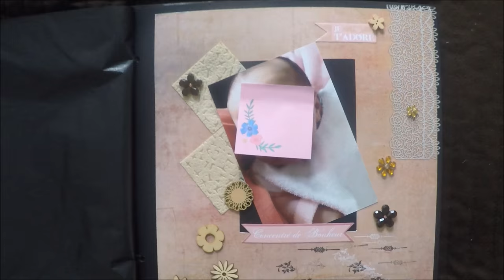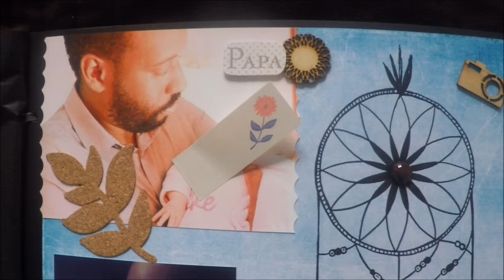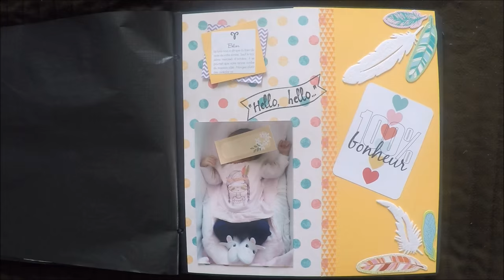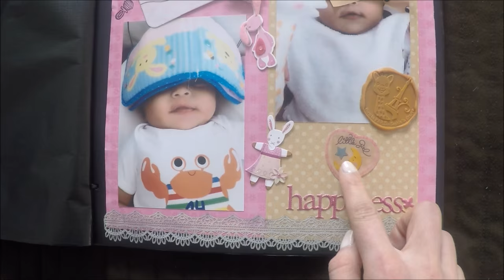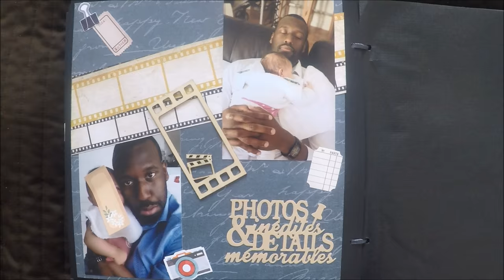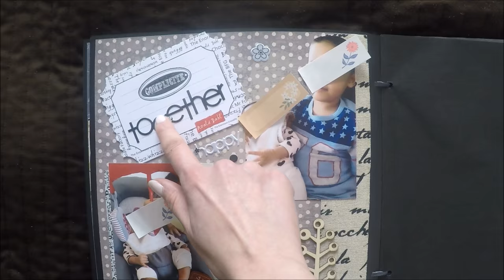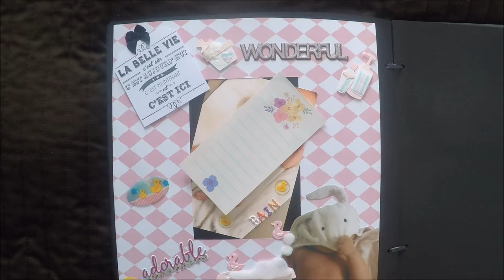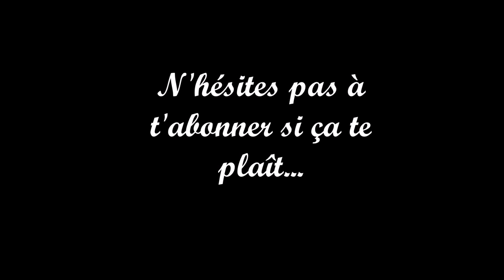Mon album bébé en scrapbooking {pour une petite fille}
Les photos de ma fille sont cachées car je ne souhaite pas que l'on voit son visage sur internet.

Bon Plan pour les Youtubeuses pour tester des produits gratuitement & donner son avis librement: